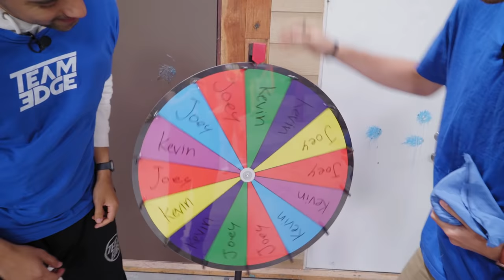Extreme Corn Hole! | Below the Belt Edition!!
Hey guys! In this challenge, we play GIANT Corn Hole but we cut a hole where our crotches are! If you make it in the hole, you get points! Let the pain begin!

Mail Box:
24307 Magic Mtn Pkwy #211